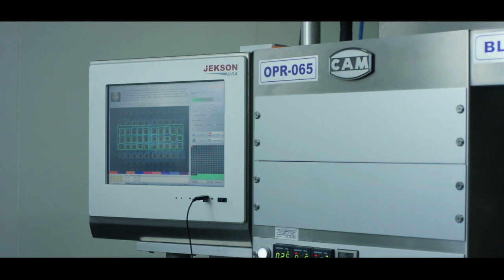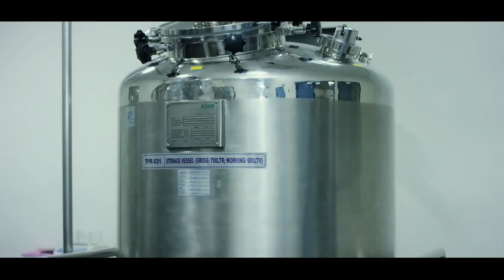apex Plant 1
The company draws it’s strength from its well established manufacturing capability to deliver products on time with consistent quality. The management’s commitment in adherence to high quality standards, focus on continuous improvement of technology & process, compliance to cGMP norms of WHO, and qualified and dedicated human resources have been the cornerstones for building the company’s success story. Besides, the company’s manufacturing facility is ISO 9001: 2015 certified by DNV.

apex branded formulations also are exported to more than 27 countries.